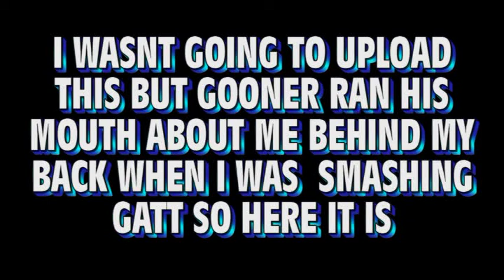O o LiQuiD x X (Vs) G o o IN e IR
ONLY REASON IM UPLOADING THIS IS BECAUSE HE TALKS SHIT BEHIND MY BACK AND ALSO WAS RIPPING ME WHEN I WAS PLAYING GATT AS I HERD IT FROM SOMEONE ELSE
SO GET SMASHED KID